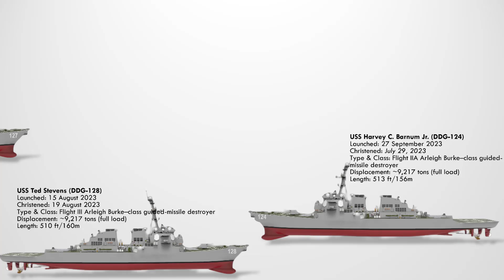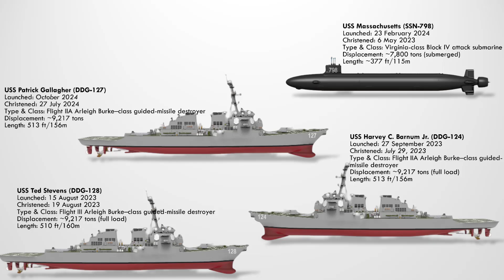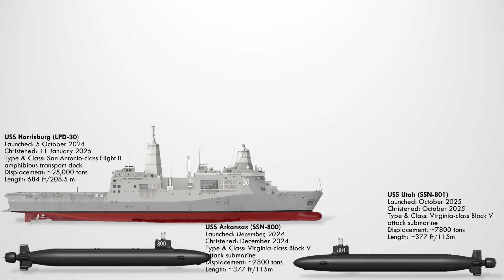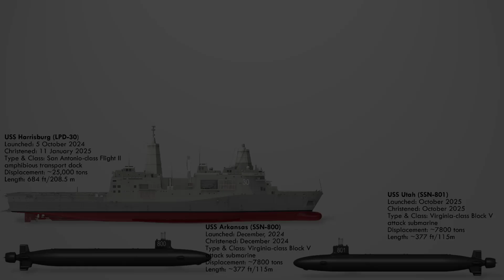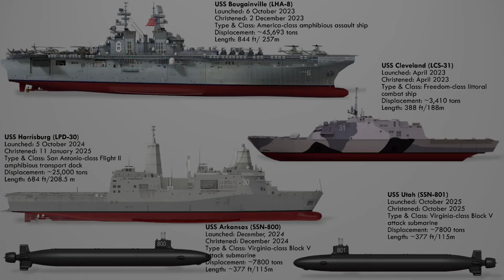The 10 New Deadliest & Advanced US Naval Vessels that will enter service in 2026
The U.S. Navy is expected to bring several new vessels into service in 2026, boosting fleet strength as part of its broader shipbuilding push. Some of these ships had initially been slated for delivery in 2025 — but delays in construction and logistics have pushed their entry into active duty into the next year. These additions come amid a broader effort to modernize and expand naval capabilities as older vessels retire. Without further delay, let’s dive right into it.